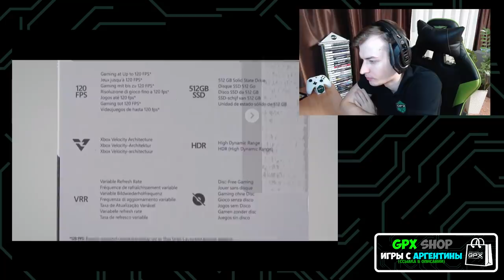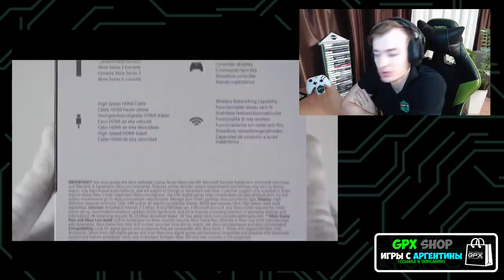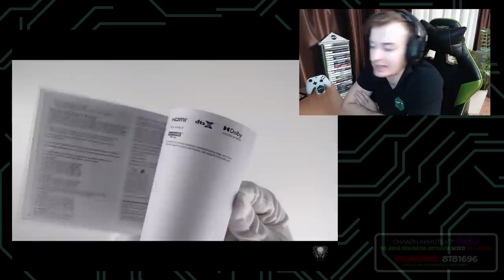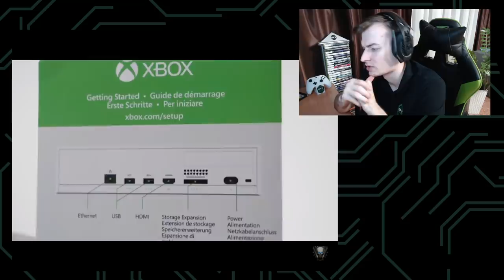ПЕРВАЯ РАСПАКОВКА XBOX SERIES S | РЕАКЦИЯ